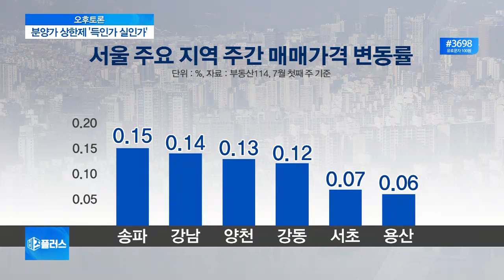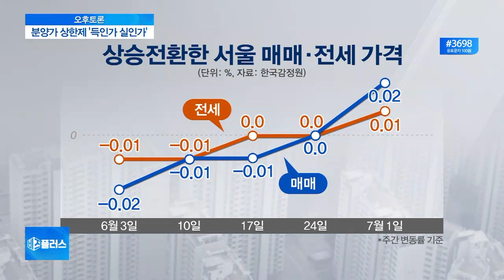[오후토론] 정부, 민간택지 아파트 분양가 상한제 예고…효과 있을까?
정부가 민간택지에 짓는 아파트에도 분양가 상한제를 도입하겠다고 밝혔습니다. 서울 강남권을 중심으로 집값이 다시 반등할 조짐을 보였기 때문으로 풀이되는데, 분양가를 낮춰 집값이 안정될 것이라는 긍정적인 전망이 있는 반면, 수급불균형 등 부작용 우려도 만만치 않습니다. 논란이 되고 있는 분양가 상한제, 지금 오후토론에서 전문가들과 이야기 나눠보겠습니다.

◇출연: 윤지해 부동산114 수석연구원, 한문도 연세대 정경대학원 금융부동산학과 교수